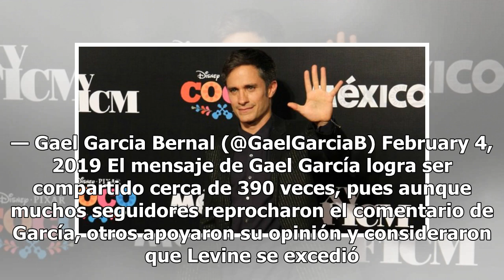Gael García arremete contra los tatuajes de Adam Levine - TVyNovelas México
Noticias Miguel Soria 2 mins ago Voy Carneros. La abundancia y moda de tatuajes ha hecho que la mayoría de los cuerpos que los albergan se vean horribles. — Gael Garcia Bernal (@GaelGarciaB) February 4, 2019 El mensaje de Gael García logra ser compartido cerca de 390 veces, pues aunque muchos seguid...